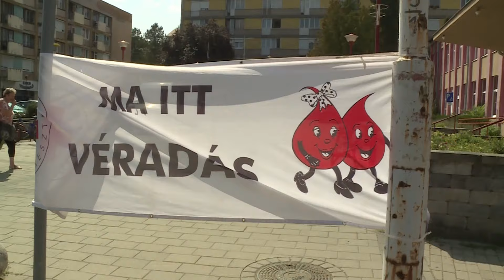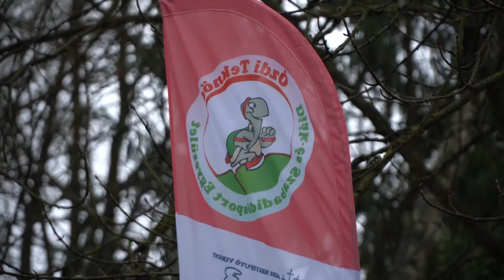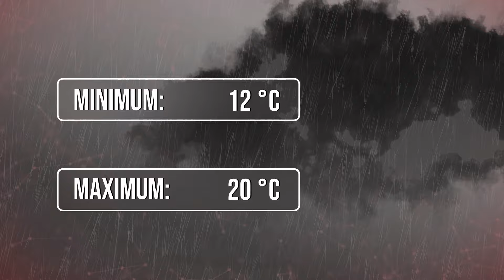Ózdi Krónika 2024. 09. 24.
Őszköszöntő  – Kerti partit tartottak a Kézenfogva Gondozóház lakói.
Örökség – A Kulturális Örökség Napjait ünnepelték hétvégén az Olvasóban.
Hagyomány – Barkó Dalostalálkozót rendeztek Kissikátorban.